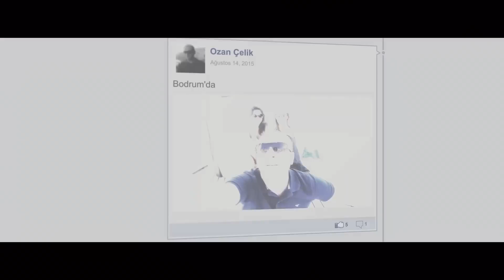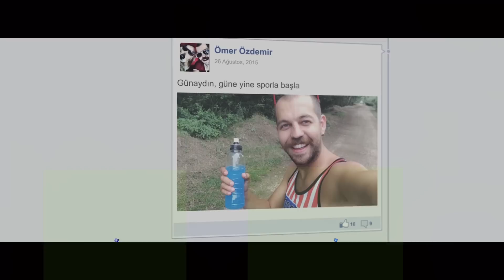Mert Aydın feat. Beran - Başka Biri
Yapım: Star Odası Prodüksiyon
Söz : Beran Sağlam
Düzenleme: Burak Yeter
Director: Ozidi Manta
Cinematograper: Volkan Özşengül
Co - Director: Ömer Tümen
Art Director: Ezgi Güven Delier